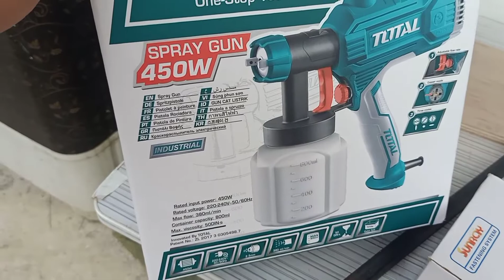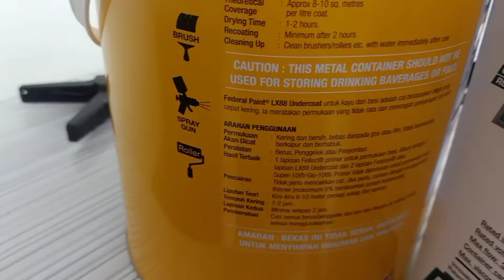3 Door wardrobe, 1.2m width X 2.4m height.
D.I.Y almari
 3 pintu..plywood Dan cat